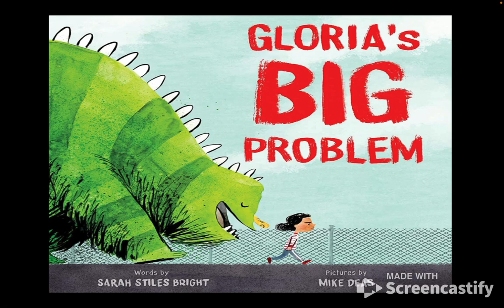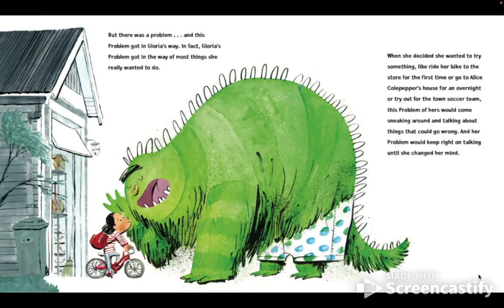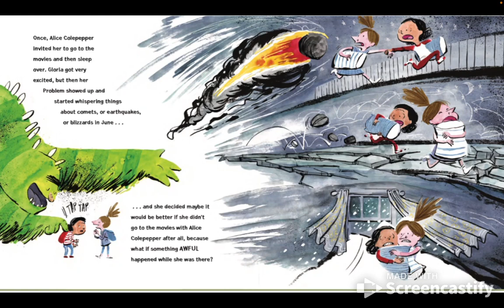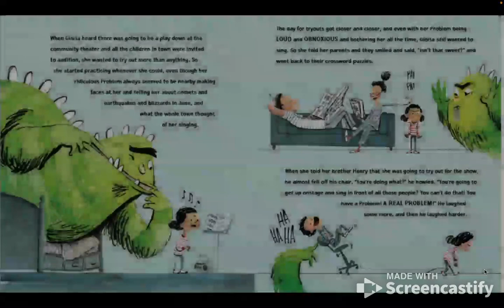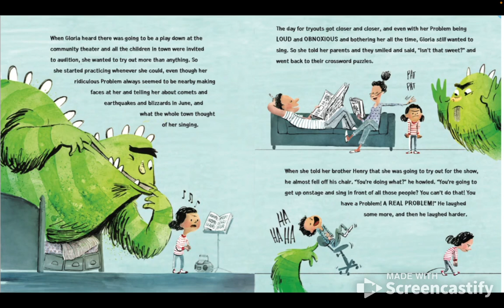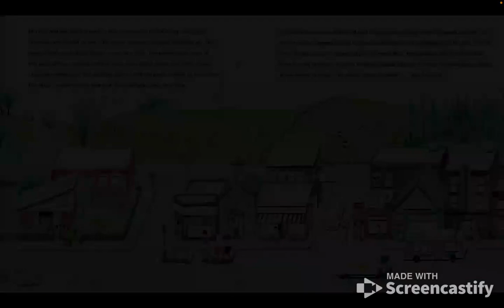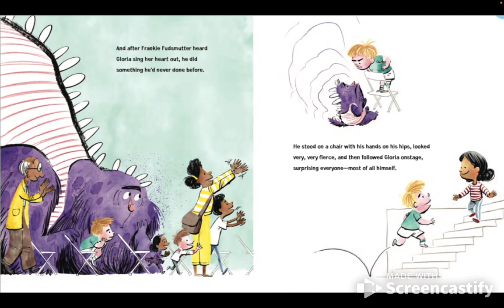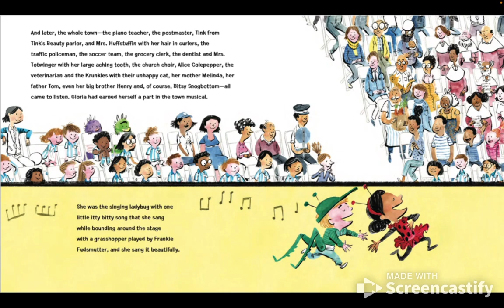Book: Gloria's Big Problem by Sarah Stiles Bright @SE-Learning Station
Sometimes, we can get in the way of new experiences because a little voice in our head is telling us all the things that could go wrong. In 'Gloria's Big Problem,' that is exactly what is happening to Gloria. Her Problem is getting in the way of doing things she loves and trying new things, because The Problem is making her believe things could go wrong. Until Gloria stands up to her problem, that is when it starts to quiet down and she is able to conquer The Problem. This book is a great example of Narrative Therapy and externalizing the problems we are facing. It touches on confronting our fears and overcoming the little voices in our heads.